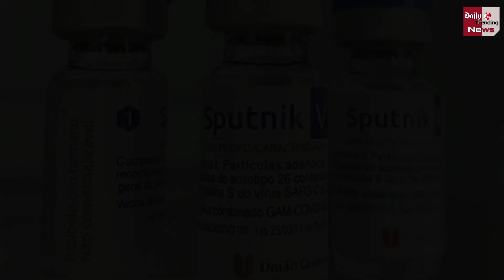Corona Vaccine : कौन सी वैक्सीन है कोरोना के खिलाफ सबसे पावरफुल !! विस्तार से जानिये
Corona Vaccine: Which Vaccine Is The Most Powerful Against Corona !! Know In Detail|Corona Virus And Vaccine And Latest Update

EDITOR ►HARISH  KUMAR